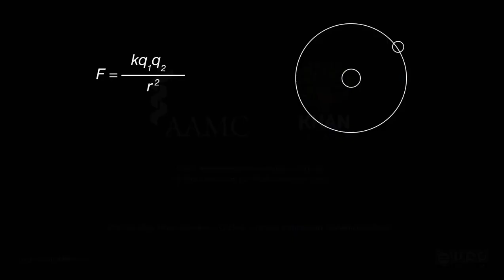Radiusning Bor modeli (fizika orqali keltirib chiqarish) | Atomlarning elektron tuzilishi | Kimyo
Bu darsimizda biz radiusning Bor modelini oʻrganamiz.